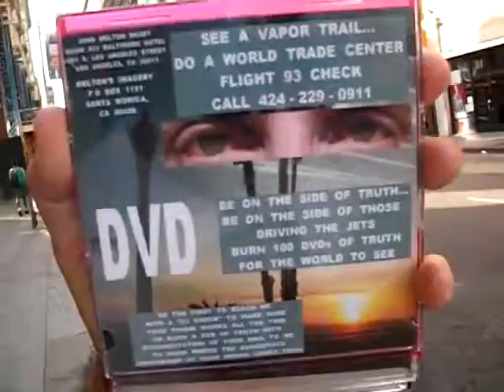6BETLA93CH4 2014F44 21DOAFIRSTPITBULLCHECK424 229 0911CERTIFYSTOLENMAILASWELL35MB 30 zps22048dd0